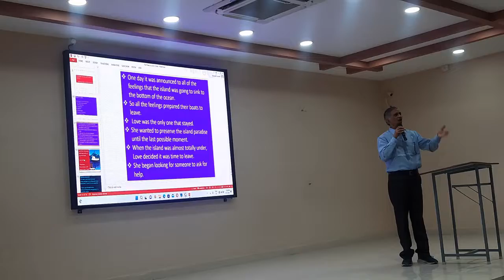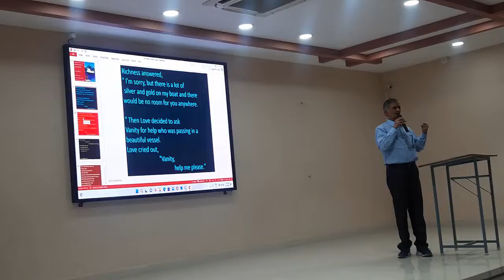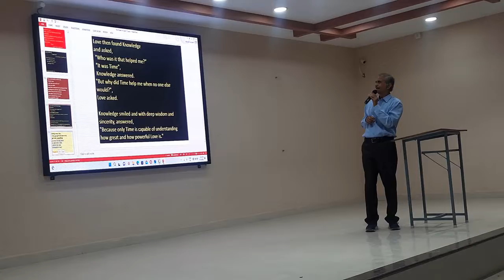How nice a Story telling? | Story Telling Tricks | @asaan​